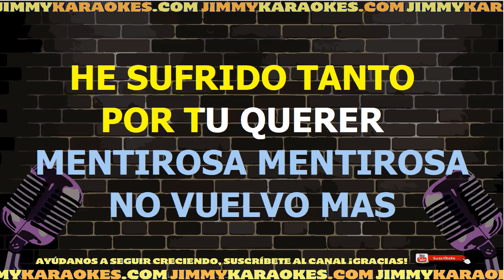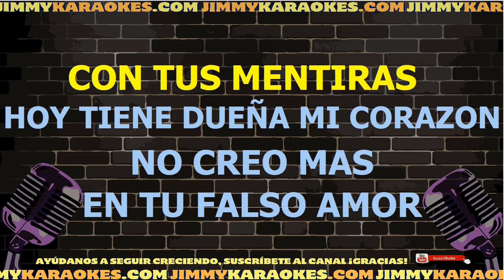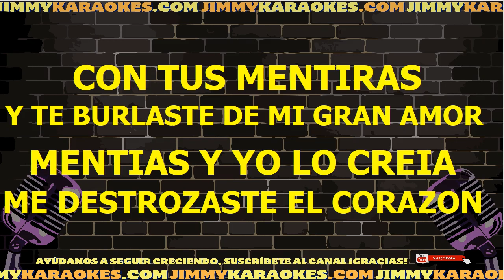Rafaga Mentirosa Karaoke